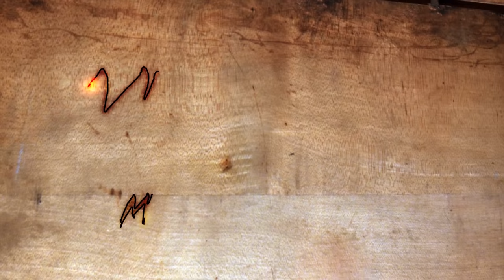Rohre biegen und verlegen | Hydraulische Gerätebetätigung | IHC 633 | Mr. Moto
Stahlwerk Schweißgerät
Stahlwerk Schweißhelm

Meine Ausrüstung:

2x Gopro Hero 7 Black

Rund um die Werkstatt:

Schutzgas Schweißgerät
Gehörschutz: Peltor mit Radio
Arbeitsjacke (Grau)

Zum Thema Holz:

Holzgreifzange für Traktor
Stihl Benzin Einfüllstutzen
Pinch A Log Holzzange
Eintrittsbänder zum Holz markieren
Stihl Feilenhalter
Pferd Kettenschärfgerät
Holzspalter: Güde 10t liegend (Nicht mehr lieferbar)
Wippsäge: Elektra Beckum BW750 (Nicht mehr lieferbar)

Zum Thema Motorrad:

Helm zum vloggen: Caberg Konda
Mein "guter" Helm: Shoei Gt-Air
Sommerjacke: Fastway Hot Season (zur Zeit nicht verfügbar)
Ganzjahresjacke: Büse Santo
Textilkombi: Probiker (7 Jahre und nicht mehr verfügbar)
Handschuhe: Probiker (7 Jahre und nicht mehr verfügbar)
Gasgriffhilfe: Throttle rocker
Blinker Adapterkabel
Rewitec Kettenspray
Kettenflucht Laser
Innensechskantsatz für die Gabel

Links zum Trecker:

Meine Zusatzscheinwerfer: 48 Watt LED